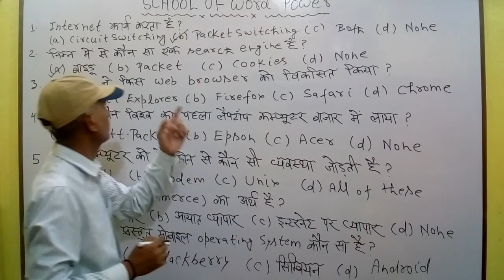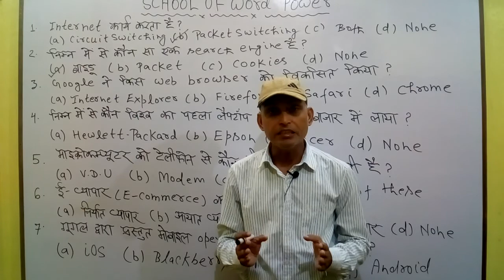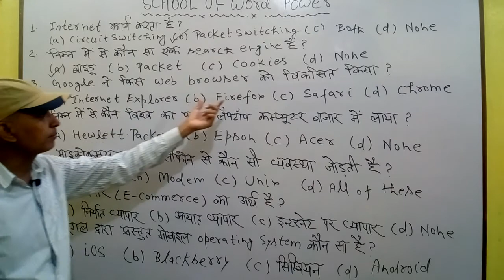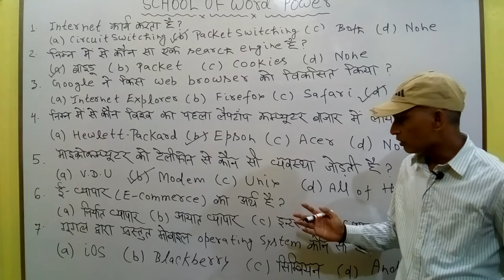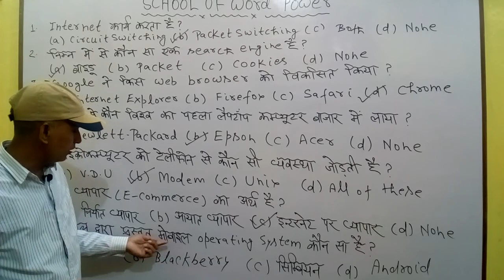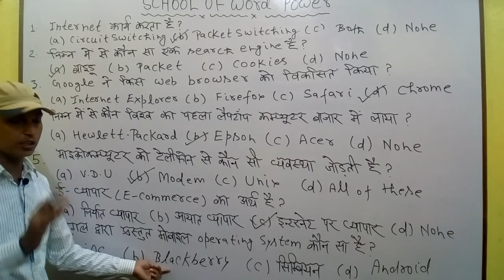💻 Computer GK: लगातार पूछें गए प्रश्नों की सीरीज -5 l@amit_sengar_classes_kanpurl computerscience ✍